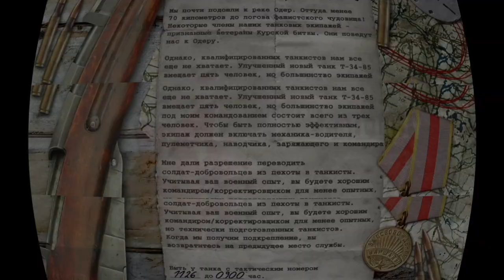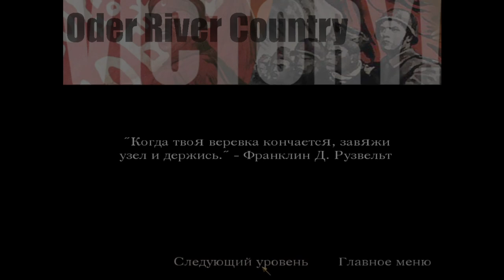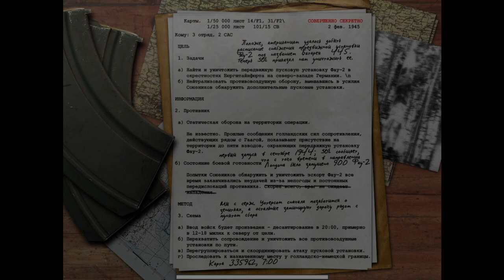Танки и бункера ! Call of Duty#12